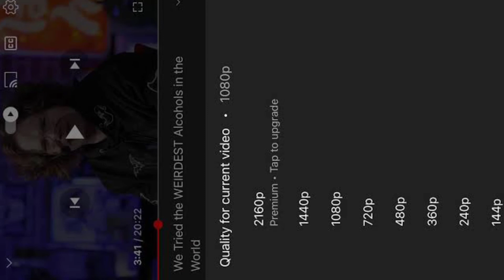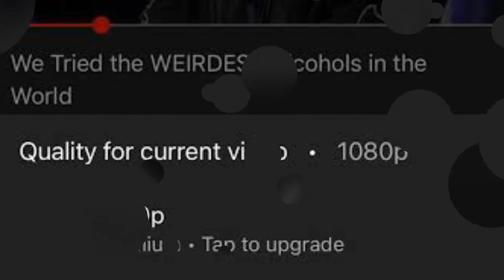Apple Watch Explode ll Noting New item ll YouTube Premium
Hi Guys !!